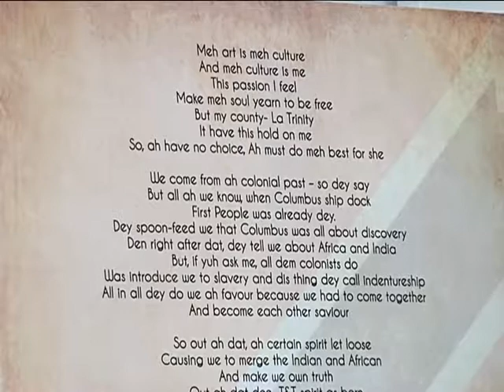PERSPECTIVES ART EXHIBITION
An Independent Group Exhibition put on by the 2016 Visual Art co-hort of the Mentoring by the Masters programme. The were mentored by Master Kenwyn Critchlow, and the exhbition took place at the National Museum and Art Gallery from December to January